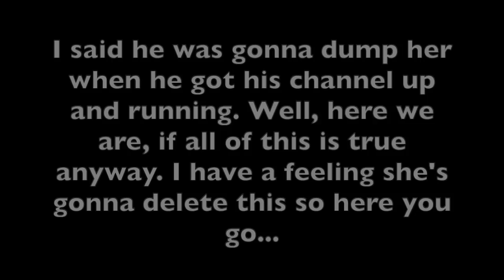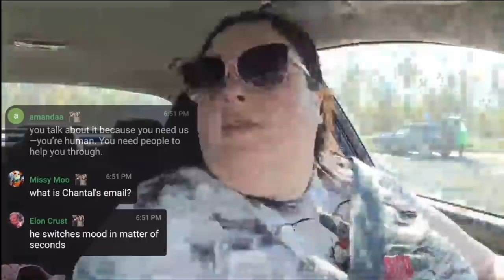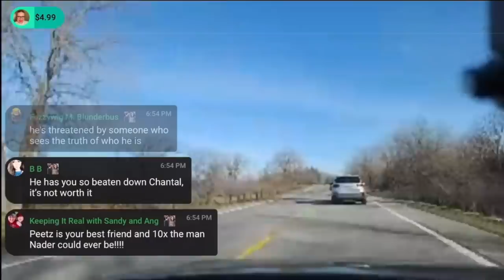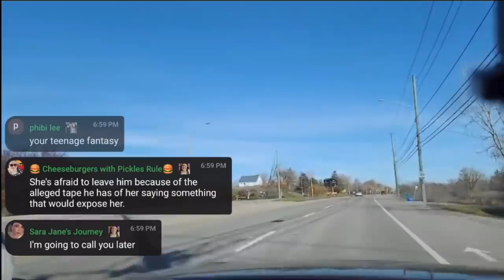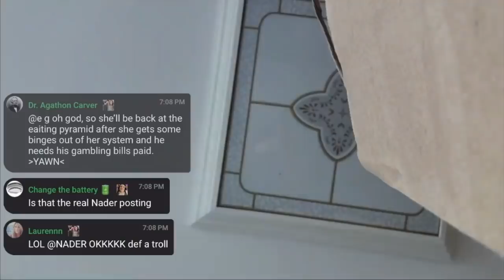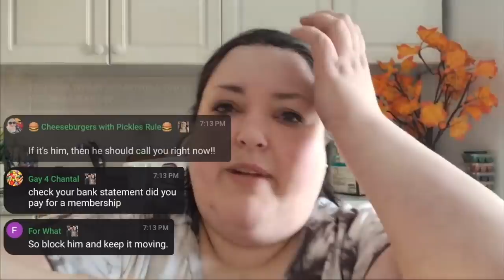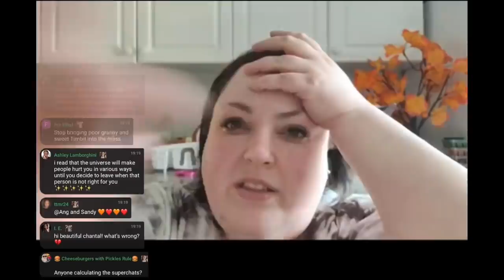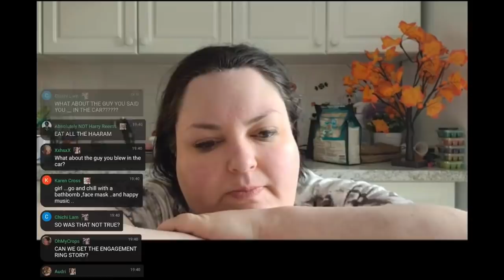Chantal's FULL BREAK DOWN After Getting Yelled At By Nader | LIVE CHAT | HIGHLIGHTS